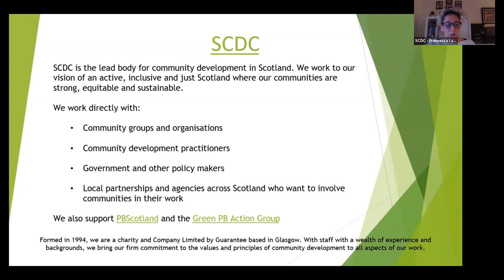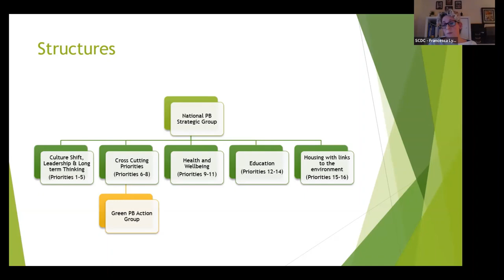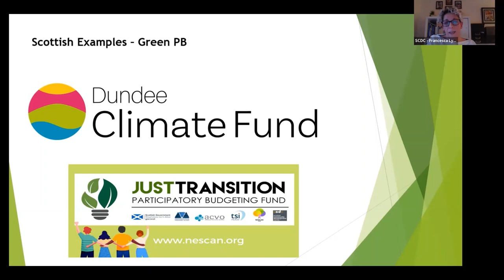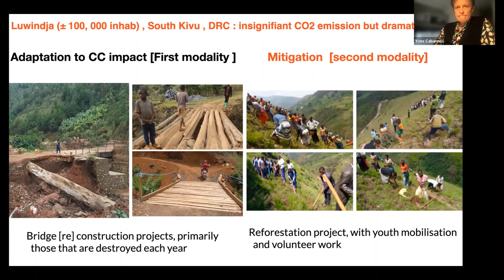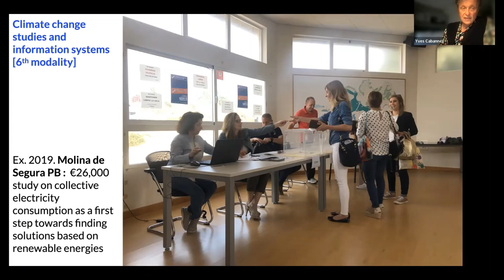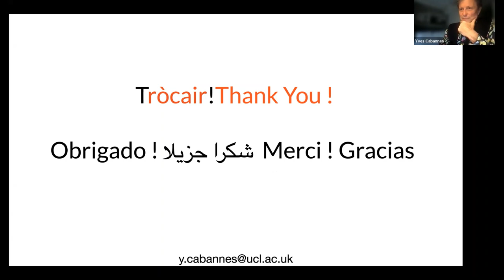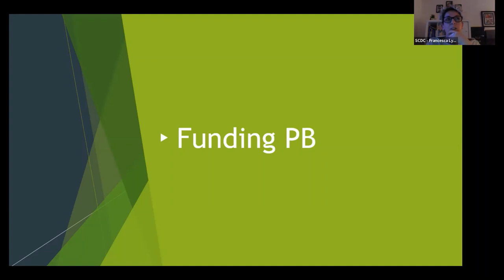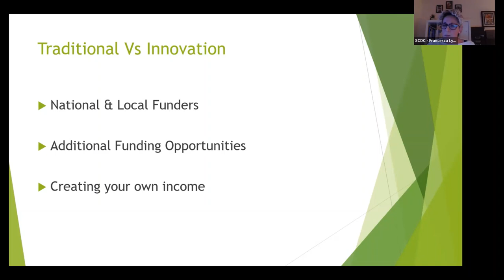Green PB & Climate Action 17.11.22.mp4